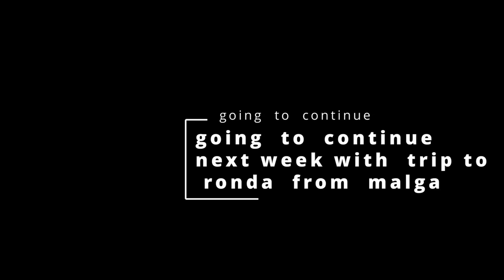GOING TO SPAIN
This video is about my holiday in  Spain. it begins in the Netherlands and then in the new video that may come out next week. in today's video is it here in the Netherlands where the  Journey begins. To conclude the  video   Injoy